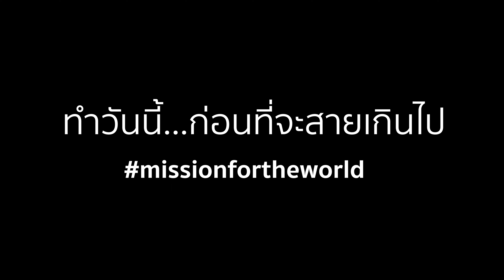ป่าและสิ่งแวดล้อมถูกทำลายด้วยน้ำมือของมนุษย์ l คุณวันชัย ตันติวิทยาคม EP.3 (1/6)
ทำวันนี้...ก่อนจะสายเกินไป
Mission for the world